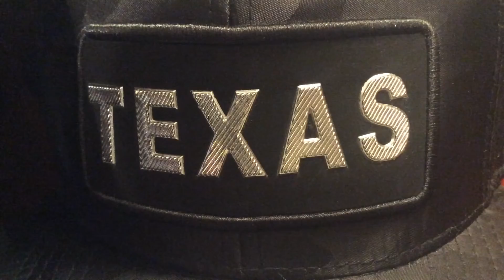Poem world wide cuz